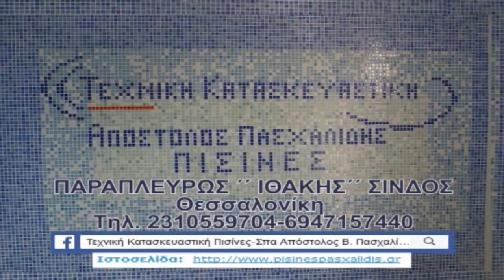Χρυσό - Χείμαρρος 1-3